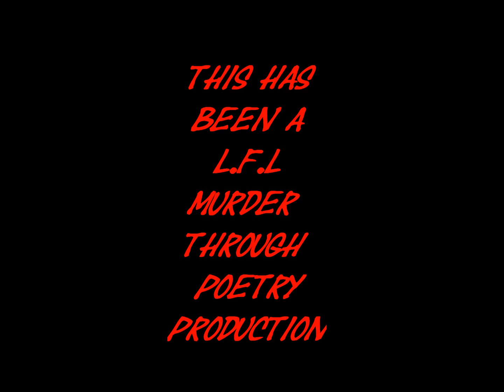flossing hard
scottietohottie L.F.L. records murder through poetry